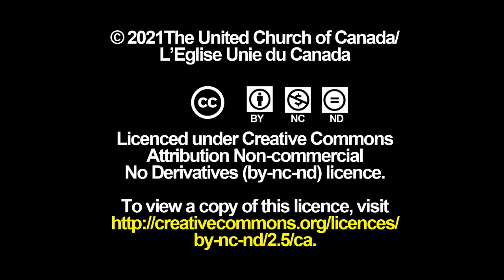Guaranteed Livable Income Invitation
Moderator Richard Bott encourages communities of faith to celebrate Guaranteed Livable Income Sunday on October 17, 2021, the International Day for the Eradication of Poverty.